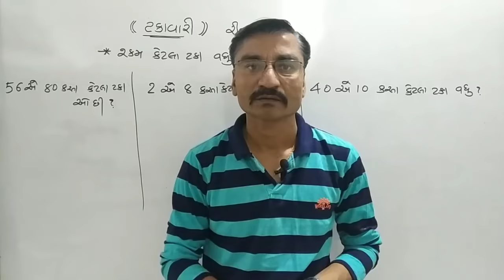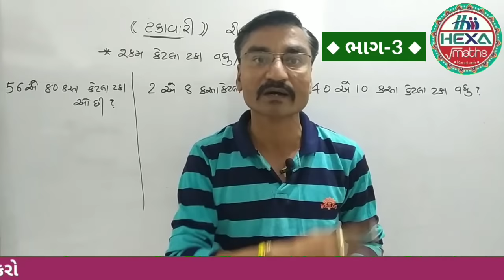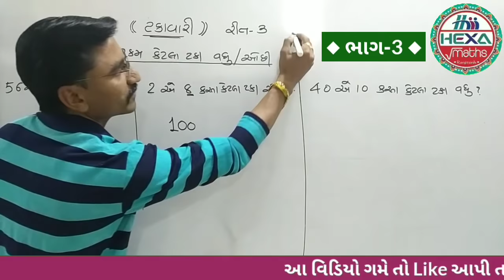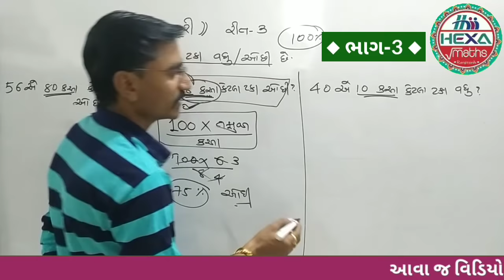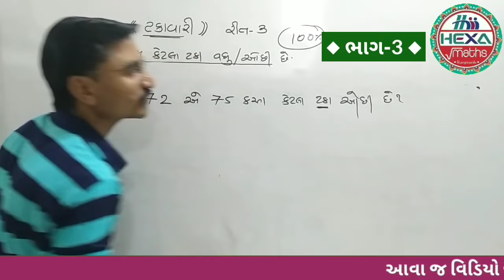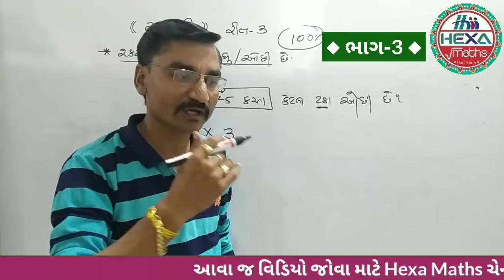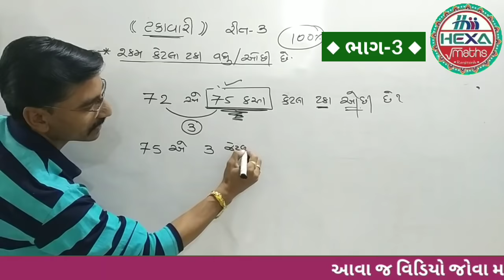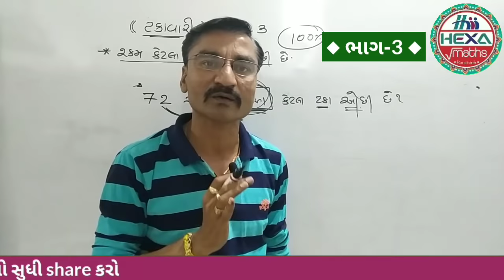ટકાવારી (ભાગ-3) | Percentage | ટકાવારી શૉર્ટકટ |Takavari ટકાવારી દાખલા |Talati cleark Gpsc Exam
◆Hexa Maths◆